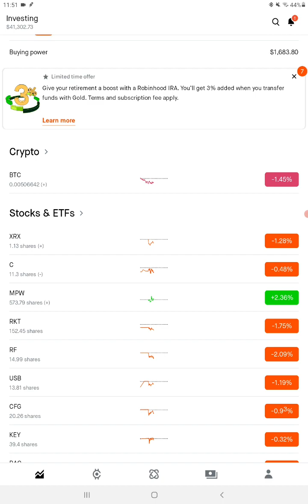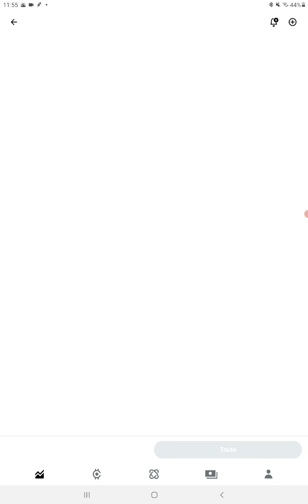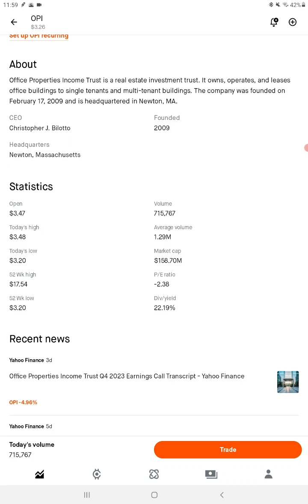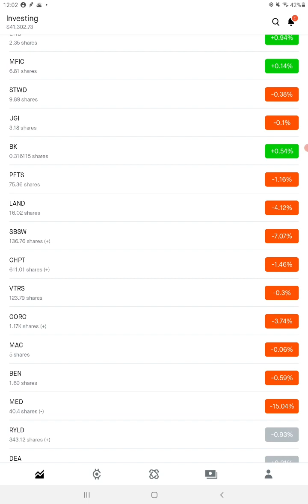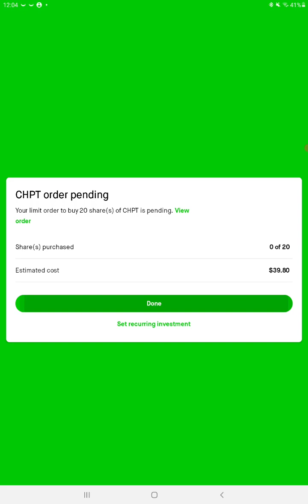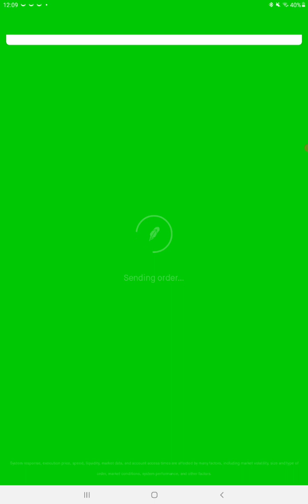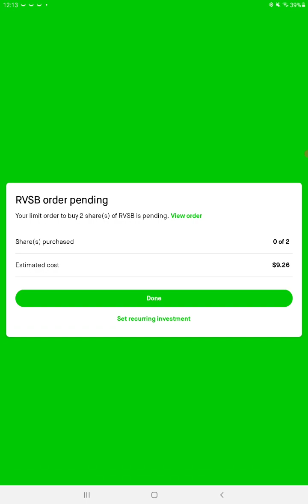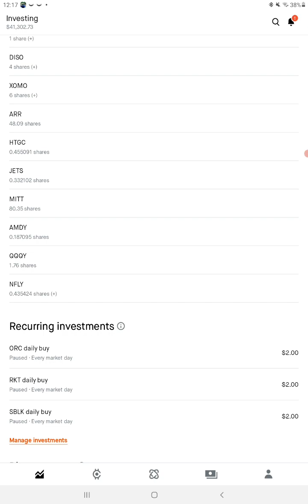daily live stock trading no options